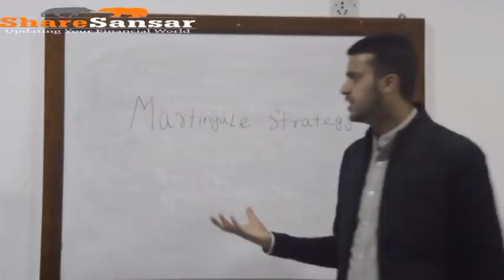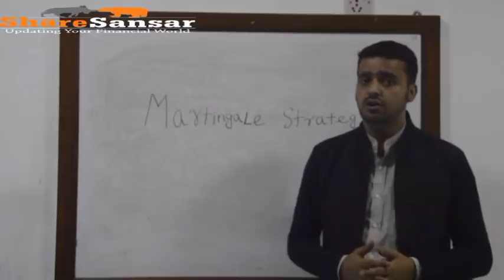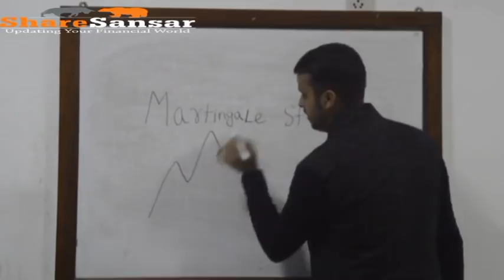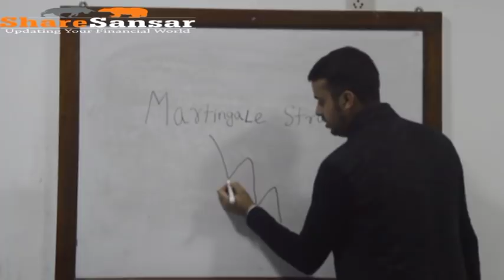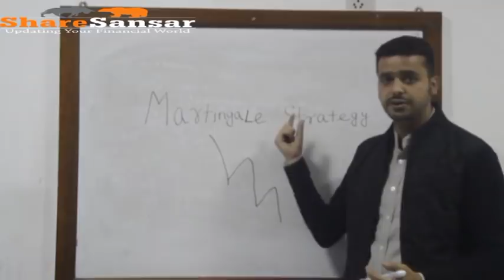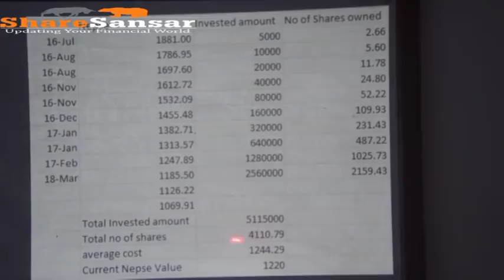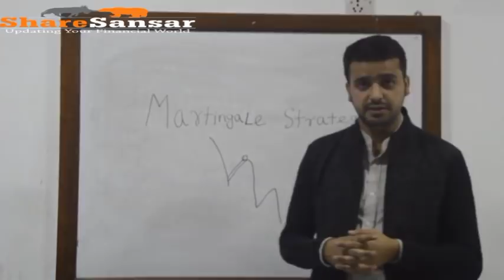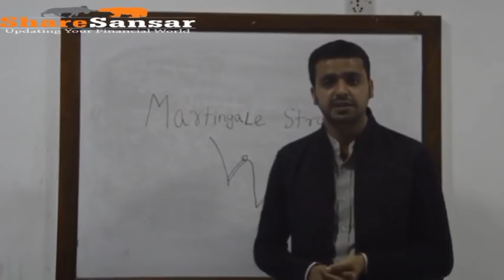Martingale Strategy in NEPSE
घटदो Nepal Stock Market  मा कसरी Profit  बनाउने ?